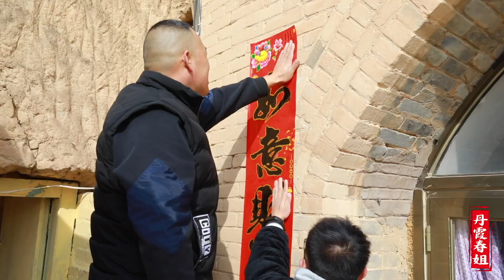扫旧尘挂灯笼鸣鞭炮，祝大家欣岁平安，吃好喝好【丹霞春姐】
"在视频制作中，我们特别关注了食材的获取，以确保它们不涉及任何形式的动物虐待。" 扫旧尘挂灯笼鸣鞭炮，祝大家万事欣岁，吃好喝好【丹霞春姐】

大家好，我是春姐，

到了吃饭的时间了，春姐会每天在这里和大家分享属于我们家乡以及美味的饭菜，春姐来自陕北，龙州丹霞是家乡的名片，家常手法，希望大家会喜欢(^_−)☆

祝你们有个美好的一天！